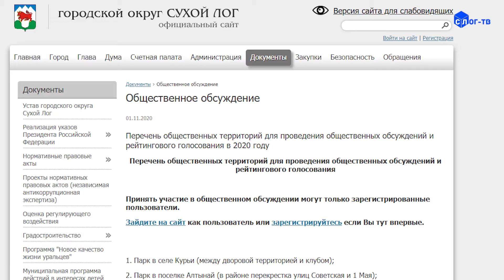СВОЁ МНЕНИЕ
Пришло время выбрать  в нашем  городском округе   место благоустройства на    2022–2024 год  по муниципальной программе «Формирование современной городской среды».   Свое мнение можно высказать в электронном формате на сайте администрации городского  округа.  Здесь же размещены дизайн-проекты, которые можно рассмотреть и сделать выбор. В перечень территорий вошли  объекты:  парк в селе Курьи,  парк в посёлке  Алтынае, в  селах  Рудянском,  Филатовском, Знаменском,   в  микрорайонах  Кранового завода  и  Фабрики.  Обсуждение по строительству парков  продлится до 15 декабря. Территория, которая наберёт  наибольшее число голосов в ходе рейтингового голосования,  будет   включена в муниципальную программу для дальнейшей разработки